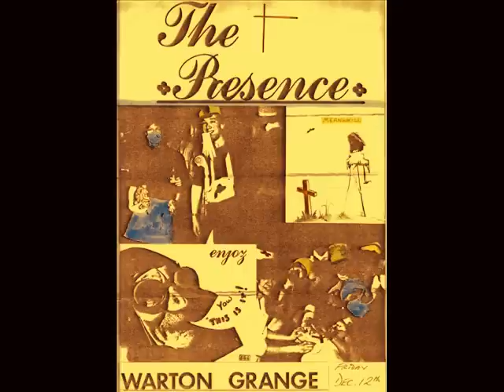The Presence - The Vampire lovers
recorded by The Presence around 1987 at Linden studios